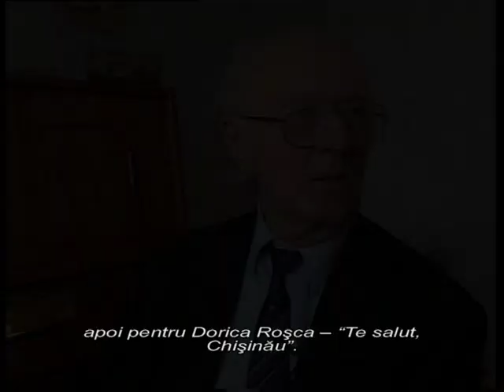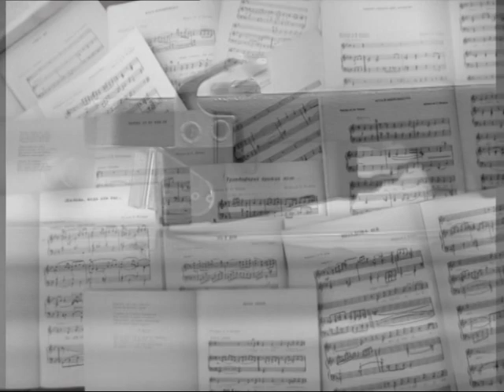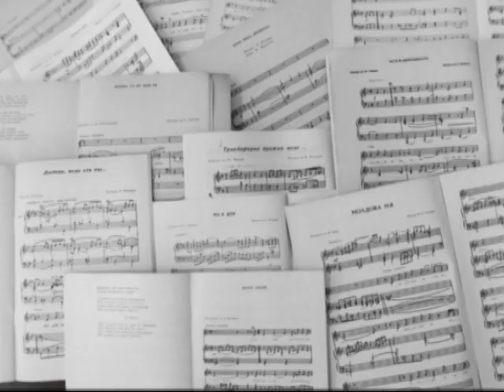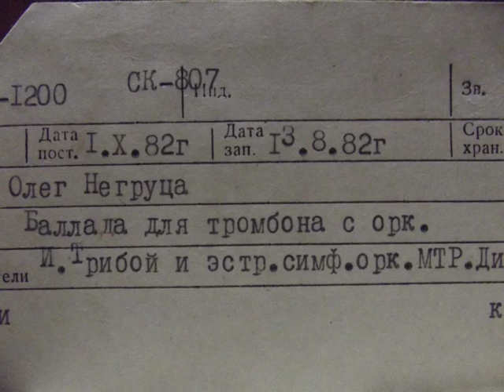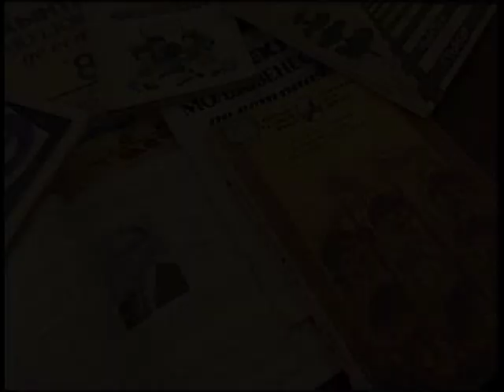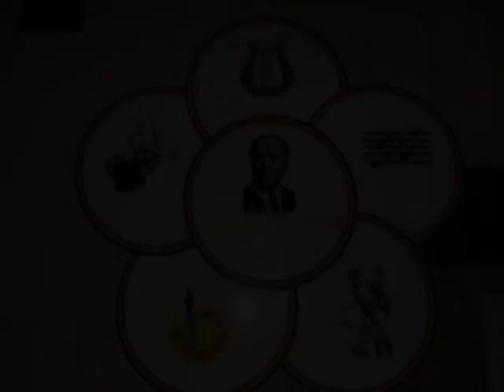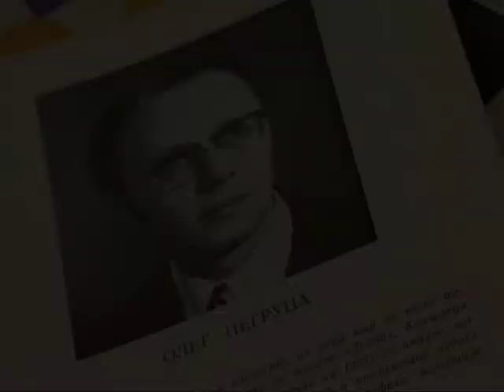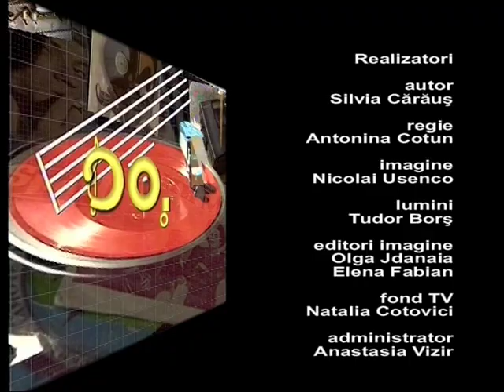Dor Negruta Oleg